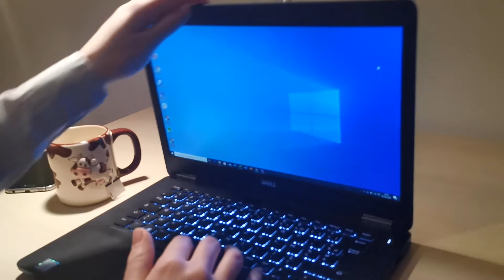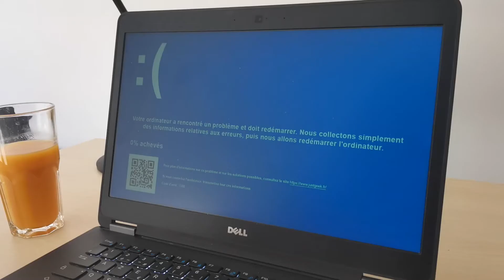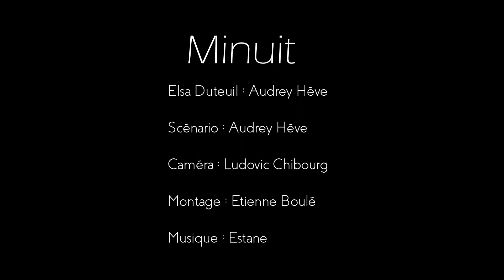PULSION(S)#72 : MINUIT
Minuit
Un film de Audrez, Ludovic, Etienne et Estane